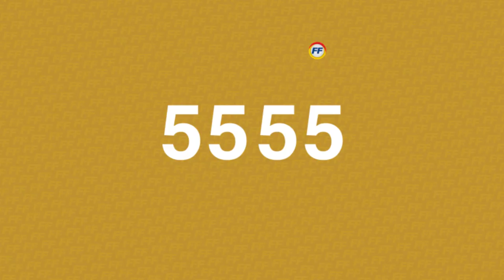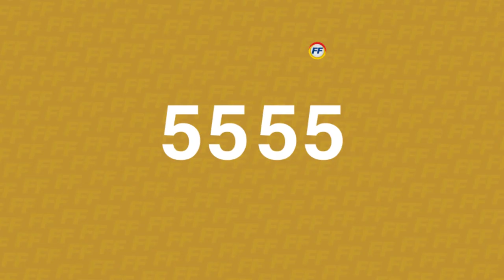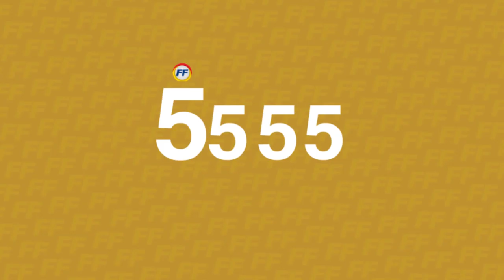FABIO FARIA - 5555 - Cante com FF5555!